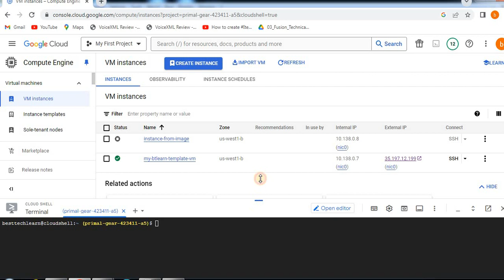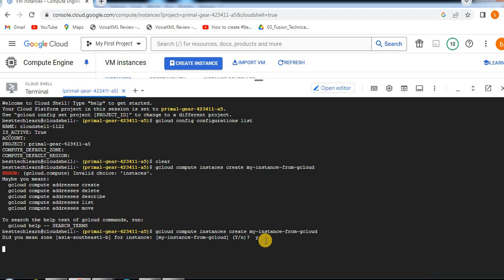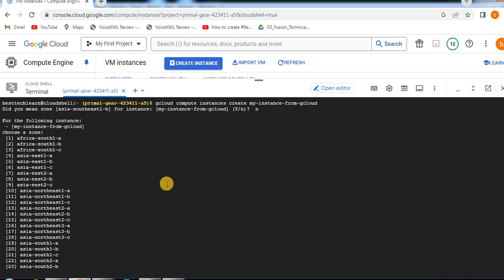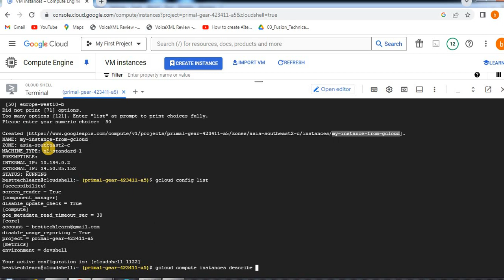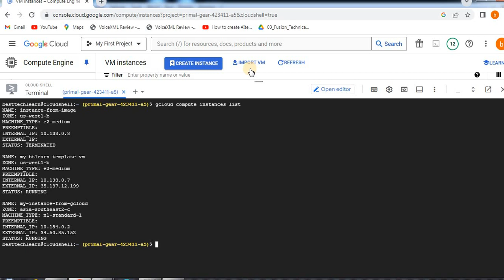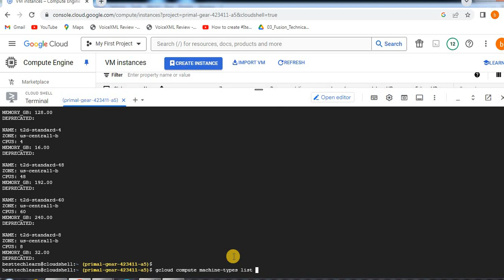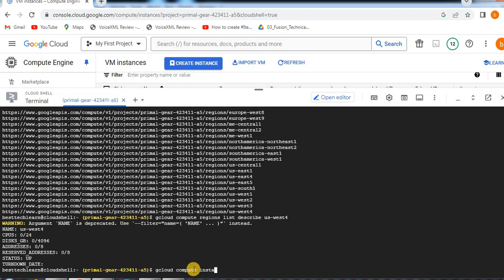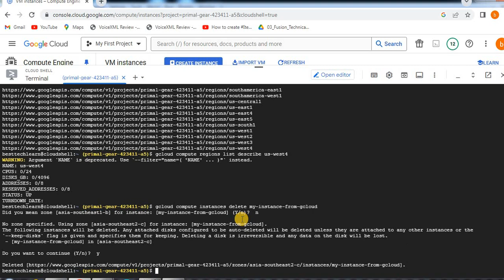in telugu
GCloud commands:
gcloud --version
gcloud init
gcloud config list
gcloud config list account
gcloud config list compute/region
gcloud config list core/account
gloud config set core/PROJECT VALUE
gloud config set compute/region VALUE
gloud config set compute/zone VALUE
gloud config set core/verbosity VALUE(debug)
Syntax - gcloud config set SECTION/PROPERTY VALUE
Get more details with gcloud config set --help

opposite to set/ if you want remove the project then unset
gcloud config unset
Managing multiple configurations :

gcloud config configurations crete/delete/describe/activate/list

gcloud compute instances move my-firstinstance-from-gcloud  --zone us-central1-b --destination-zone us-central1-a